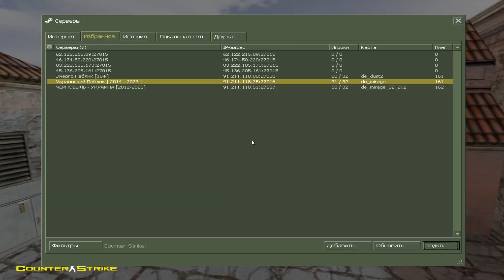Counter Strike 2023 WHO PLAYS CS 1.6 IN 2023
WHO PLAYS CS 1.6 IN 2023 , Nastya Like

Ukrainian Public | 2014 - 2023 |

Here you can order the cheapest embroidery in Ukraine VISHIVAYKA +

Nastya Like